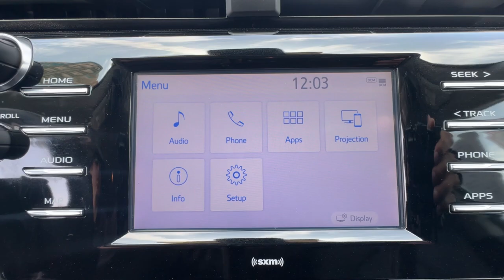2020 Toyota Camry SE Nightshade Ventura, Oxnard, Simi Valley, Thousand Oaks, Northridge CA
Pre-Owned 2020 Toyota Camry SE Nightshade available at Ventura Toyota located in 6360 Auto Center Drive, Ventura, CA, 93003.
Stock#: CP14315 - VIN#: 4T1G11AK6LU301544

Look no further than the  2020  Toyota Camry.  At the end of the day, it should be about what your car can do for you, not the other way around. This elegant and efficient Toyota Camry puts you and your passengers at the center. Loaded with the latest safety features, infotainment tech, fine craftsmanship, and built for comfort and reliability, it will infuse every drive with confidence. Feel what it's like to drive an over-achiever. Our friendly, professional team will put you in the driver's seat of this sporty Camry today.